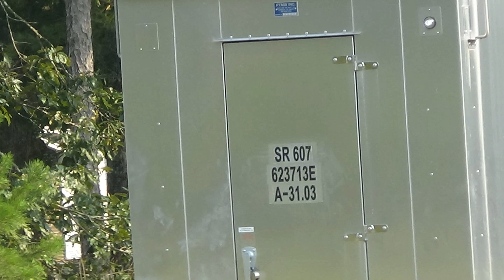CN Foreign Power, NS 4002, CSX Dash 9, and more! Petersburg, VA Railfanning 9-13-21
My last railfan trip for summer break, as I started classes again today. Got out yesterday afternoon to catch CSX K898 with some CN units. Also decided to try something new and add captions before each train telling the ID, the train's origin point and destination, and location. Enjoy!

Train #1: I first headed to the Butler Branch Road crossing at Milepost 31 south of Collier and north of Reams, and caught Amtrak P090 storming by. I cut out most of the waiting for the train, except the defect detector transmissions at Carson (Milepost 33). Notice how the male voice on the detector mistakenly said P090 had 31 axles, while the female voice that came on shortly after correctly stated 32 axles.
P42DC #77

Train #2 (1:47): I relocated to B.X. in time to catch CSX F749 going to Hopewell, yet again with the C40-9W leader! This Dash 9/SD40-3 pair has been working F749 for the past few weeks! I won't complain about the classic leader, but I wonder how long they'll keep the power around here. Love the K5LA!
C40-9W #9041
SD40-3 #4020 (ex-SCL SD40-2 #8043)

Train #3 (4:00): I headed over to Collier Yard and just barely made it for NS 228 slowly creeping by with a Dash 9 leading and with NS 4002 (a "Shadow Bonnet" rebuild) trailing 3rd out. I'm certainly not crazy about AC44C6Ms, but I'm kind of alright with the ones they, for whatever reason, name and paint after Sonic The Hedgehog characters. I can't remember if 228 usually runs by in the morning or at night, but he wasn't running his normal time, that's for sure. 228 was originally a pure intermodal, but for the last couple years, has also been handling the time freight formerly carried by V18.
C44-9W #9723
C44-9W #9911
AC44C6M #4002 ("Shadow Bonnet", formerly C40-9 #8789)

Train #4 (11:46): Amtrak P091 passes an Approach Limited signal indication at North Collier on his nocturnal run to Florida. Does anyone know why the Silver Star now only has two coaches?
P42DC #153
P42DC #13

Train #5 (12:33): I went back to B.X. to catch Amtrak P095 taking the Norfolk Connector switch. One thing I like about driving between Collier and B.X. is that I get to pass the horse farm on the right and can see the horses grazing and doing their things.
P42DC #3

Train #6 (13:56): Amtrak P053 rolls by B.X., carrying many people and their personal vehicles. For those who don't know, P40DCs are actually the standard power for the Auto Train, and several have specifically been assigned to this train (though occasionally they'll get put on other services).
P40DC #835
P40DC #832

Train #7 (15:30): Headed BACK to Collier to catch NS V62 pulling in. I was still chilling at B.X. when I heard V62 entering, so I could only settle for an "over yonder" shot. Guess I should have gone back sooner, but is what it is. Just the usual GEs anyway, though it looks like they're elephant style this time. The leader is a GEVO, probably an ES44AC since it had a K5HLL.
ES44AC #8???
GE #?

Train #8 (17:01): CSX H750 passes Collier Yard. Even though the trailing GEVO was built a few years ago, the paint looks pretty clean. Fresh locomotives can be nice to see, though they had a saying in the Air Force that "a clean jet is a broken one". Before H750 came, there was a heads up on ODR that K898 had finally left Fulton Yard. In fact, the Approach signal seen at the end of this clip was lined for K898.
ES44AH #3039
ET44AH #3419

Train #9 (21:03): Best catch of the day, and why I came out! I heard something about CSX K898 on the scanner, then the Petersburg defect detector went off. I relocated once more to B.X., because I wanted to catch it going under I-85, the B.X. signals, and alongside the trees. K898 arrived in Fulton a few days ago, but was stuck there due to the lack of available crews. They didn't even have a yard job to pull K898 to the Bellwood connector, so CSX wyed the CN power to have them facing west (they were elephant style when they arrived), added a CSX unit for more power getting to West AY, and ran them south on the A-Line. K898 was called at Appomattox, soon I could hear the K3L blowing for Grimes Road, then K898 came into view the two Canadian visitors! CN is my favorite foreign power along with UP, and I haven't got any CN visitors since last May. Sure was great to get another!
CN/IC C44-9W #2720
CN SD70M-2 #8842

(26:06): K898 again, but back at Butler Branch Road. They had to stop at South Collier to set off the CSX unit. This gave me a huge window to catch it at Reams heading south. It turned dark before K898 was ready, though, so I had to use my car lights and the crossing lights. After this, I went home. This wasn't in any way, shape, of form a bad way to end the summer!
CN/IC C44-9W #2720
CN SD70M-2 #8842

(29:38): Usual slideshow, and a few extra pics, including some horses, and an older style Oldsmobile I saw earlier on I-95.

Caramella: Caramelldansen (Instrumental)